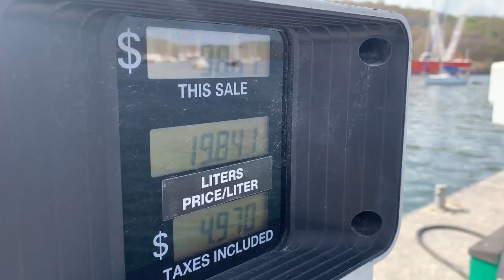Caribbean Fishing WAR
Andre visits us in Trinidad after a short flight From Tobago. He got some new gears to test out and says he coming to represent the Tobago Roxborough team. Let's see how that works out for him ;)
Spin tackle and lures is the name of the game. Jacks, Tarpon and anything that bites is the targeted species.

Reels Used
Stella 6000(newer model)
Daiwa Saltiga BJ 4000

Braided line
Power Pro 30lb & 50lb

Tackle Kits I use and recommend

Casting Gloves I use
Other Cameras I use
Gopro 7 Black
Gopro 6 Black
Gopro Mic Adaptor
Gopro Mic
Gopro Polarized lens cap
Gopro windshield
Gopro Waterproof case

Camera used Panasonic GH5
12-35mm lens for Camera
14-140mm Lens for Camera
V-log Upgrade for GH5 Camera

IPhone x

Boat Shoes I wear/recommend

Shades Costa Del Mar